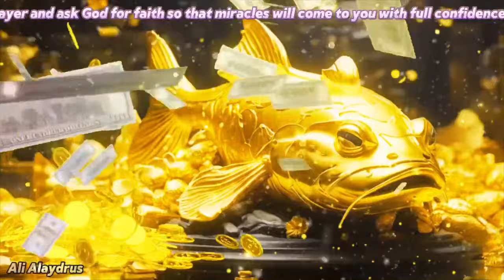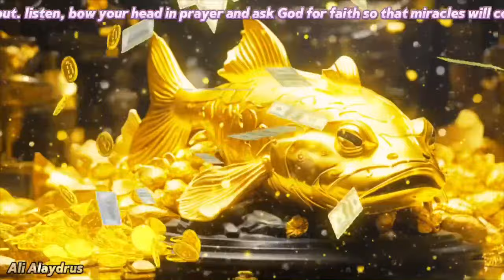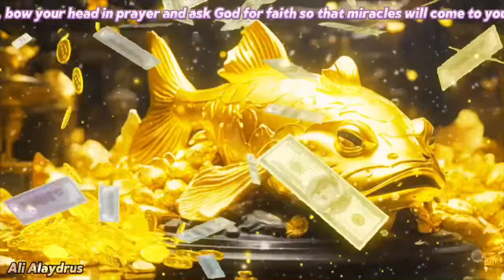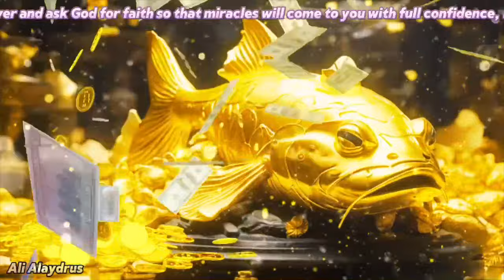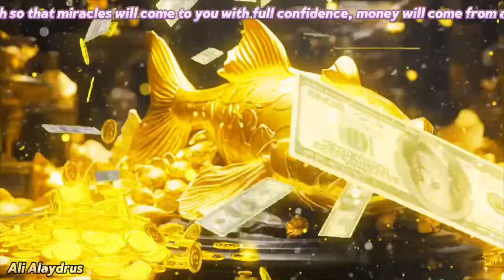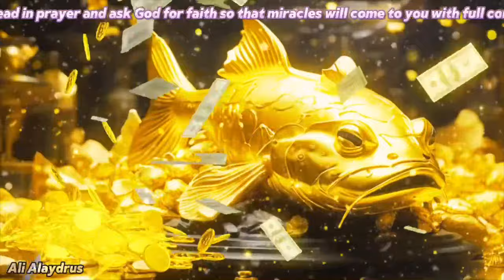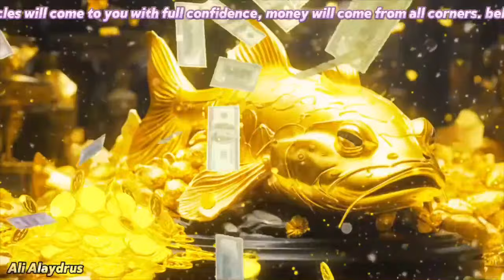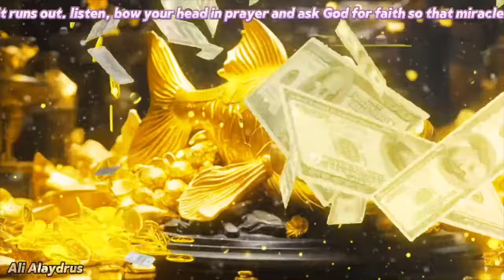‼️A FLOOD OF WEALTH WILL ENTER YOUR LIFE | Millionaire Frequency | 528 Hz Abundance Medi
‼️A FLOOD OF WEALTH WILL ENTER YOUR LIFE | Millionaire Frequency | 528 Hz Abundance Meditation